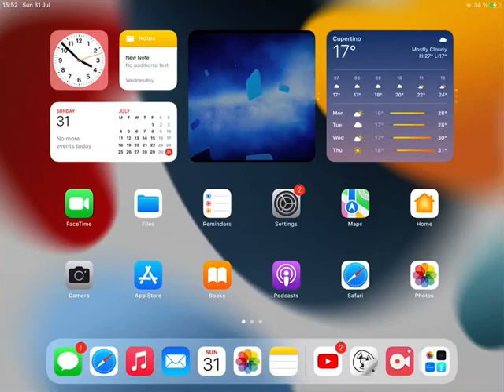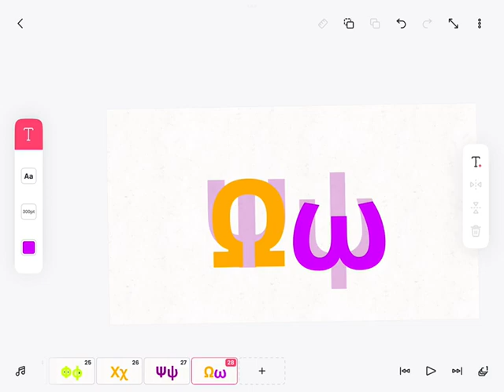TvoKids Greek Alphabet Song